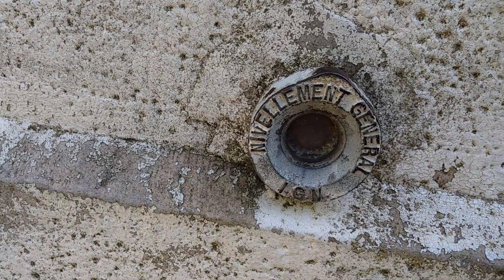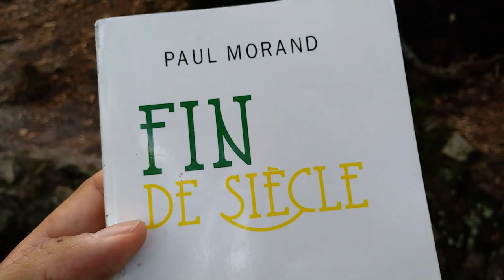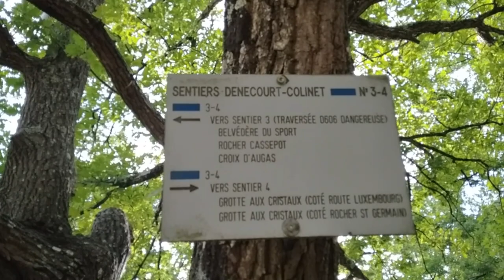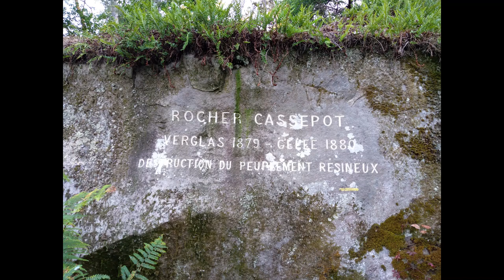Chomo, un pavé dans la vase intellectuelle - chapitre 1